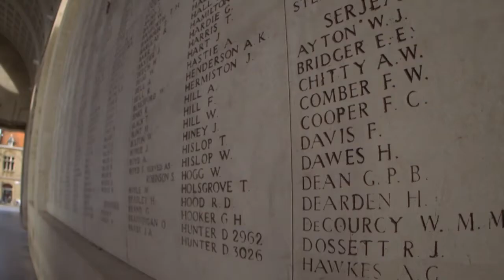Potopení lodě SS Mendi (6.6.2020 ve 20:00 na CS HISTORY)